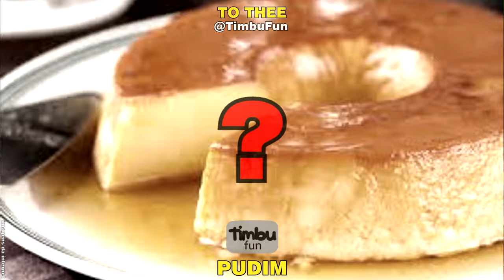Quer aprender Inglês? (Remix) - By Timbu Fun (feat. José Sarney)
Quer aprender Inglês? SarNation!
O ex-presidente José Sarney vai te ensinar a ter um inglês TÓPi, com esta bela interpretação. E o Timbu Fun, como sempre, cuida da produção musical dos nossos políticos.

(Veja o vídeo até o finalzinho, depois da vinheta final! Você não vai se arrepender).

O Timbu Fun presta essa homenagem ao 31º Presidente do Brasil

(ATIVE A LEGENDA PARA A TRADUÇÃO)

Siga o @TimbuFun no Spotify, Deezer, AppleMusic